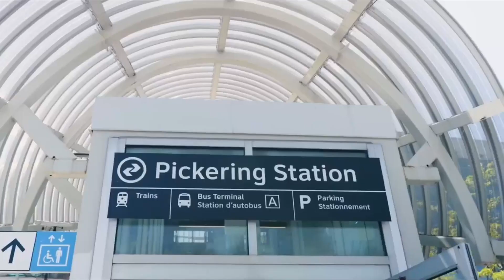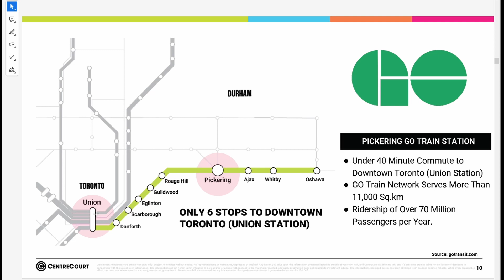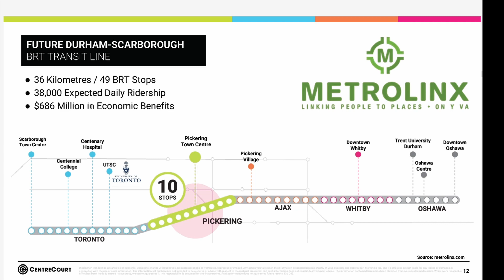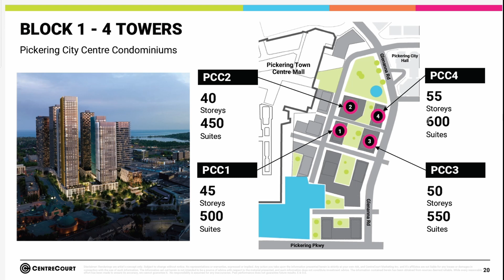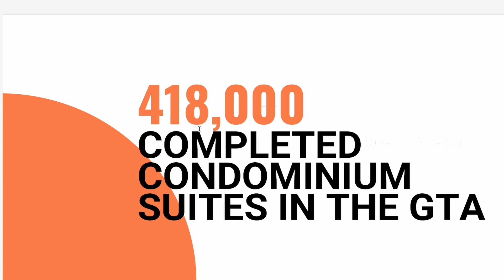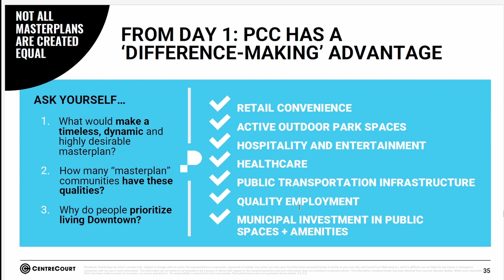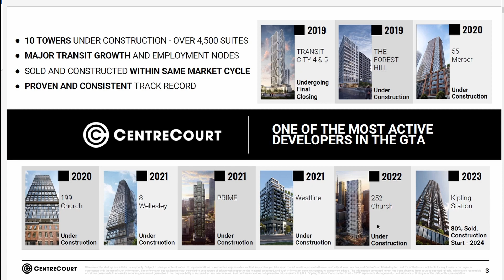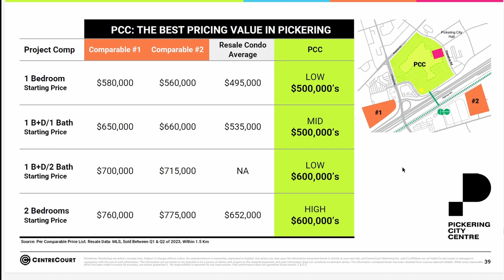Pickering City Centre Condos - Cheapest And Most Affordable Project In The GTA By Centrecourt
Explore the future of urban living in Pickering, Ontario! 🌆 Discover Pickering City Centre Condos, a groundbreaking 55-acre pre-construction community. With a sprawling 700,000+ Sq Ft Shopping Centre, a 130,000+ Sq Ft Office Building, and a cutting-edge 20,000+ Sq Ft Fitness Centre, this development aims to transform downtown Pickering into a vibrant, pedestrian-friendly hub.

Join us as we delve into this exciting project that seamlessly combines municipal infrastructure, retail services, and residential living in one dynamic location. It's set to become the go-to destination for both locals and visitors alike.

Located conveniently near Highways 401 and 407, GO Transit, CN Rail, CP Rail, and Durham Rapid Transit, Pickering is your gateway to easy and efficient transportation. For students, it's also in close proximity to five universities and six colleges, including the University of Toronto, the University of Ontario Institute of Technology, and Durham College.

Don't miss out on this transformative development –
Platinum Sales Starting Sep 13, 2023.
For access to the earliest launch price, do get in touch with me.

If you have any questions about real estate, whether it's a house, condo, or investment, please book a call with me, or call, text, or message me using the information provided below.

We also provide advice on the following:
- Condo Buying Advice
- Condo Selling Advice
- Pre Construction Condo Advice

Learn about AV Team Real Estate Team:
Have a question about real estate need or question?
Brokerage: RE/MAX Ultimate Realty Inc.